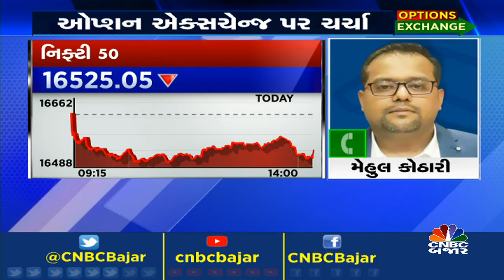ઓપ્શનમાં આજે કેવા ટ્રેડ કરશો? જાણો મેહુલ કોઠારી પાસેથી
CNBCBajar | ખાસ રજૂઆત OPTIONS EXCHANGEમાં એક્સપર્ટ આનંદ રાઠી શેર્સના મેહુલ કોઠારી સાથે બનાવો ઑપ્શનની સટીક રણનીતિ